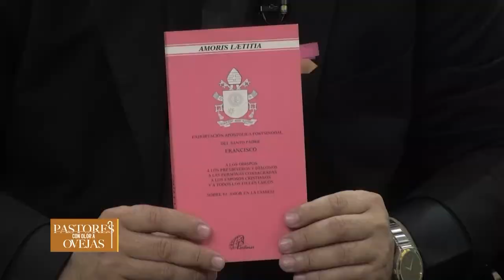Pastores con Olor de Ovejas- Meditación del evangelio san Lucas 23,35-43